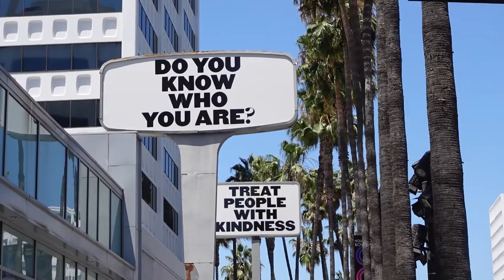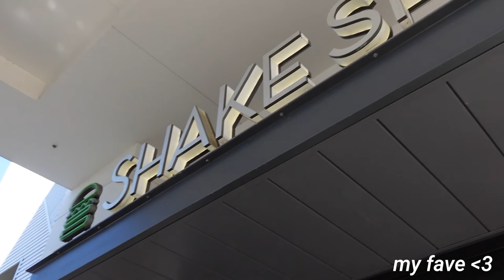my first time in LA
Come along with my as I see LA for the first time! Visit some Harry Styles sights with me, as well as the beach, and other iconic places in LA!